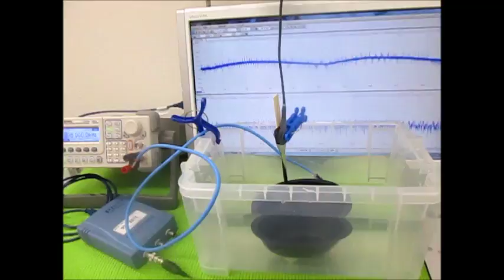超音波の音圧測定解析システム ultrasonic-labo